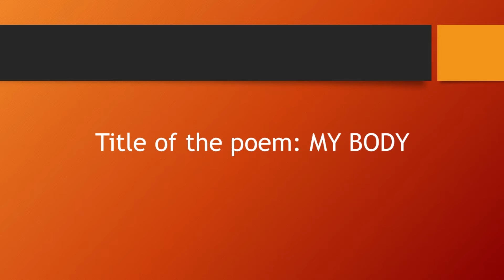NOMPUMELELO MIYAStudent Number:482184 bpt 1501 assignment 6